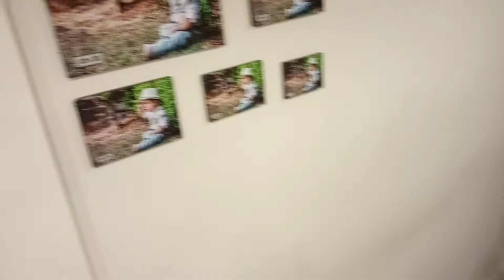Lens Flare Photography Xmass 2021...Guest star Aggelos